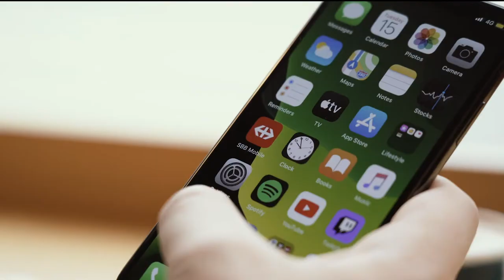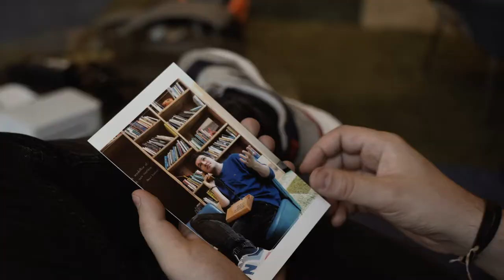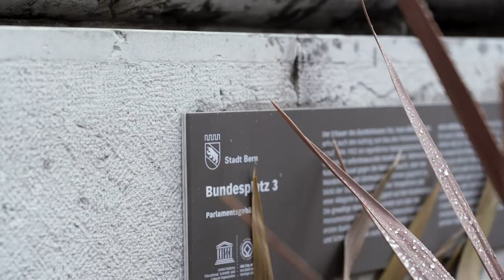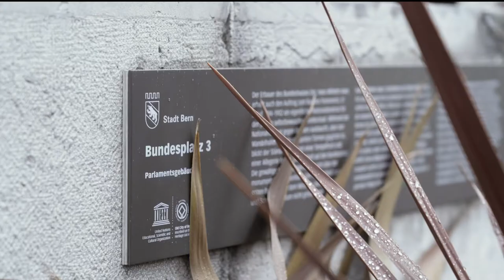Mehr Follower dank mobilem Fotodrucker?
Immer mehr Hersteller bieten Fotodrucker an, mit denen man Smartphone-Schnappschüsse direkt entwickeln kann. Lohnt sich das? «Bluewin» hat den Test gemacht und das Gerät nebenbei auf Influencer-Tauglichkeit überprüft.